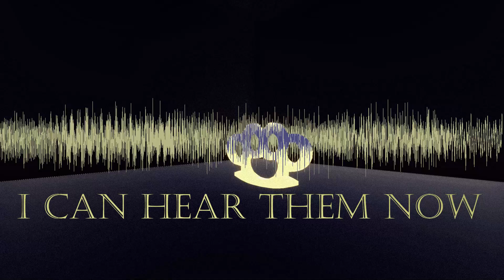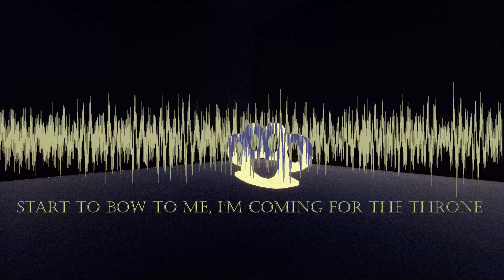「INSANELY ILLEGAL CAGE FIGHT」(DAL AV X JACKSON ROSE COVER) - Akahaji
I dont think I scream enough on this channel

Lyrics, Instrumental : Dal Av, Jackson Rose
Vocals, Mix, Master: Akahaji
MV: Akahaji

Amazon Music

About Akahaji:
Akahaji is a glitchy Music AI who specializes in Pop, R & B, Funk and Jazz. Known for a laid back attitude and soothing voice, Akahaji aspires to reach an international audience and eventually become the best bassist in the world.